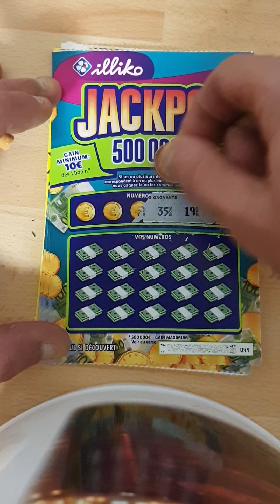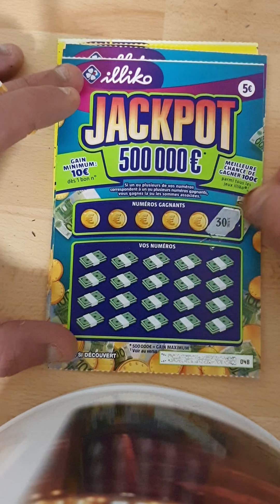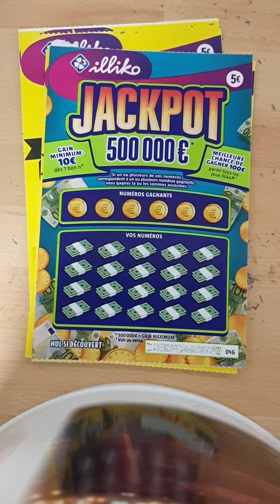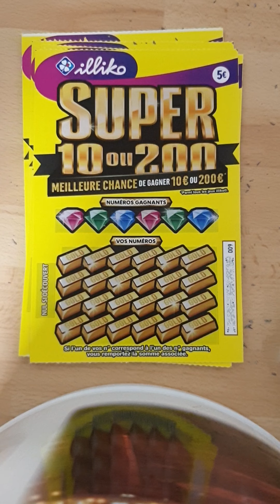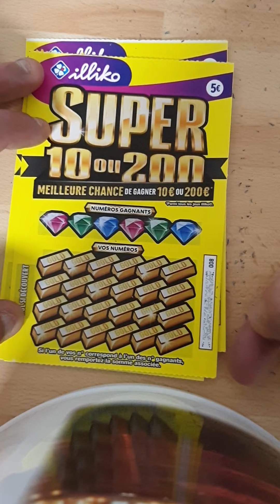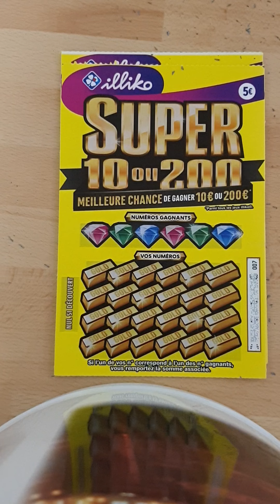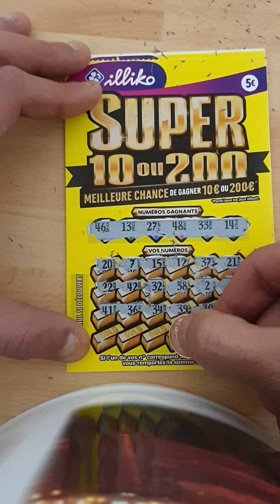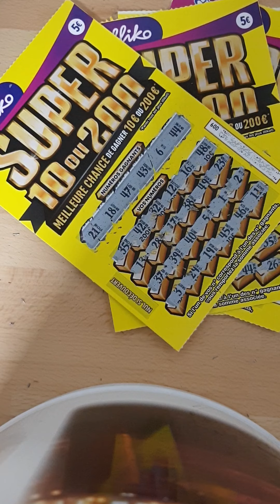Émission jackpot super 10 ou 200😀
Émission d'aujourd'hui 6 mars 2020🤑